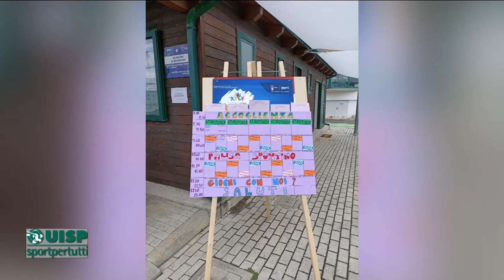Pronti partenza Via puntata del 26 giugno 2020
Conduce Incoronata Ronzitti
Ospti: Silvestro Di Berardino - Responsabile Tennis Uisp Abruzzo-Molise
Matteo Perazzetti - Sindaco Città Sant'Angelo